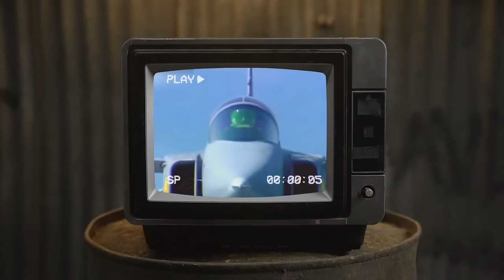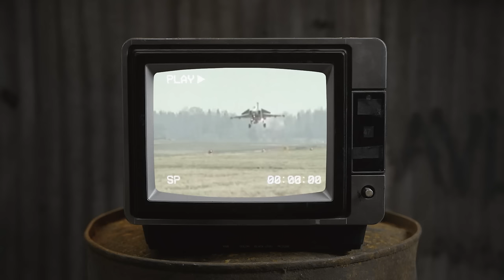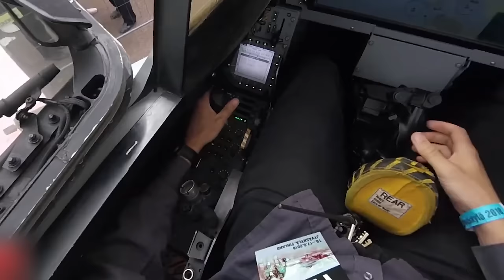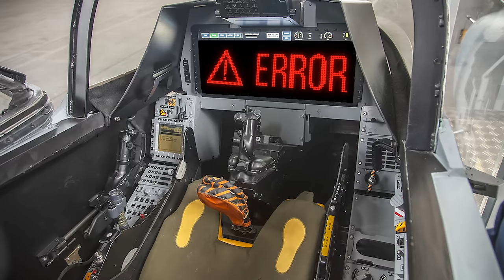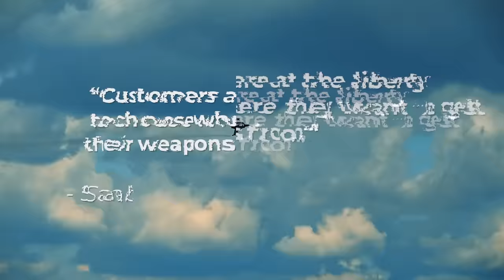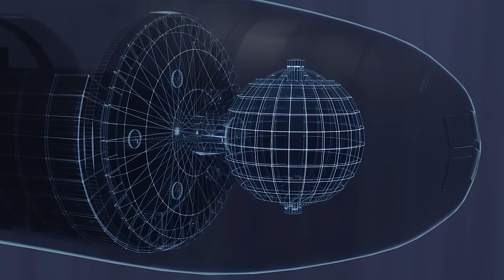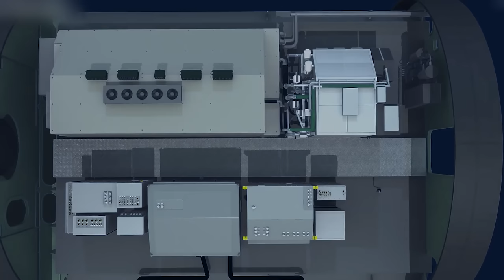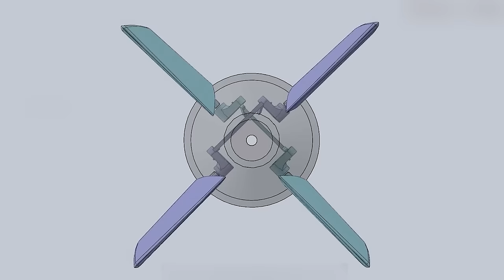Sweden SECRETLY Tests NEW 6th Gen Fighter Jet! NATO Shocked!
Despite being a small country, Sweden possesses one of the best defence systems in the world. Its huge investments in its military sector has made it more formidable and ready to take on present day threats.  This country has recently shocked the world, NATO included, as it tests its new sixth generation fighter jet that boasts of capabilities that even technologically advanced countries are struggling to develop. How much does Sweden invest in its military sector? What capabilities does this next generation fighter boast of?